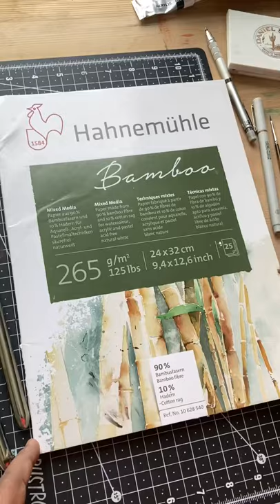Believe - Abstract Watercolour sketch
On @hahnemuehle_global mixed media paper.

Inspired from @pinterestindia